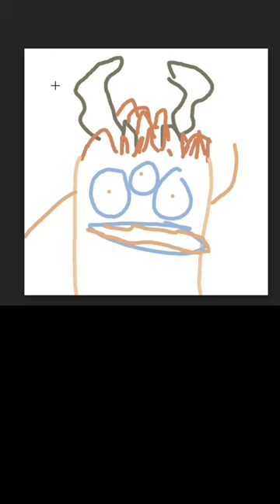Remastered mysingingmonsters msm shorts memes art